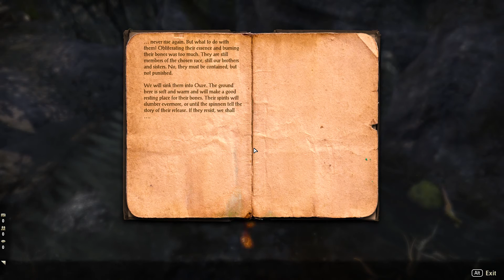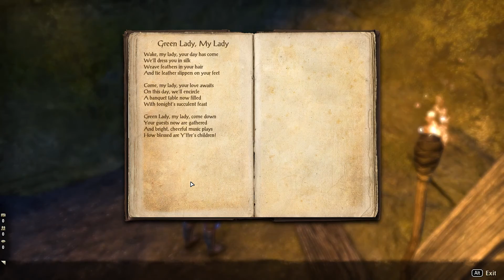THE ELDER SCROLLS ONLINE Walkthrough | Part 210 | Fulfilling One's Fate | ESO Gameplay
Welcome to Part 210, Fulfilling One's Fate, of this The Elder Scrolls Online walkthrough. This playthrough features gameplay from ESO and commentary by GameolioDan. Please support the series by clicking the Like button. Cheers!

The Elder Scrolls Online is a massively multiplayer online role-playing (MMORPG) video game developed by ZeniMax Online Studios and published by Bethesda Softworks. It was originally released for Microsoft Windows and OS X on April 4, 2014. It is a part of The Elder Scrolls series, of which it is the first open-ended multiplayer installment.

As with other games in The Elder Scrolls franchise, the game is set in the continent of Tamriel and features a storyline indirectly connected with the other games. The Elder Scrolls Online had been in development for seven years before its release in 2014. It initially received mixed reviews, but these improved significantly with the re-release and rebranding as The Elder Scrolls Online: Tamriel Unlimited, with the majority of reviews praising the changes.

Similar to other MMORPGs, The Elder Scrolls Online originally used a per-month subscription model, but abolished that beginning in March 2015. The game was then renamed as The Elder Scrolls Online: Tamriel Unlimited. Console versions for PlayStation 4 and Xbox One were released in June 2015.